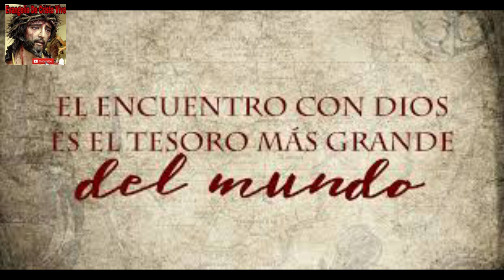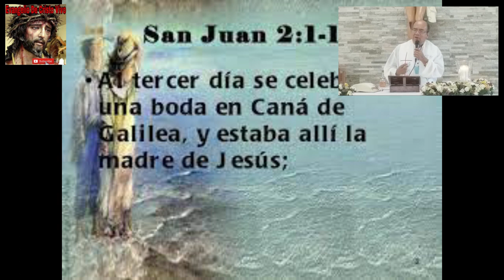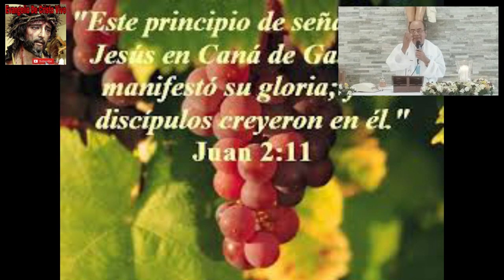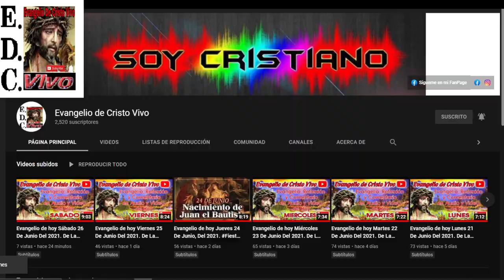Evangelio De hoy sábado 07 De enero Del #2023 Feria De navidad Según san Juan (2,1-11)